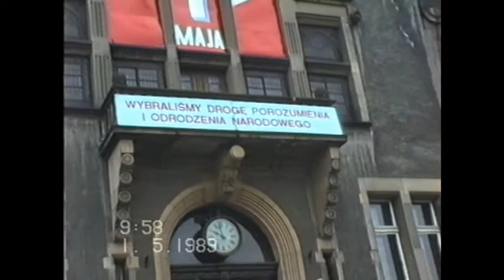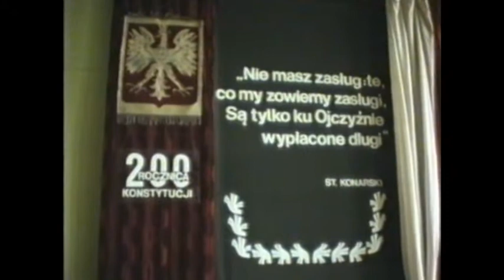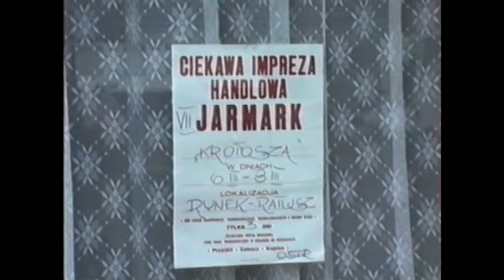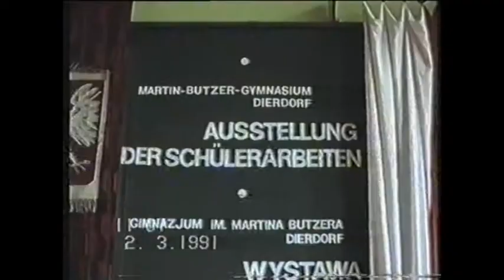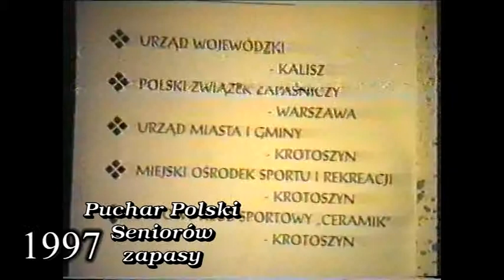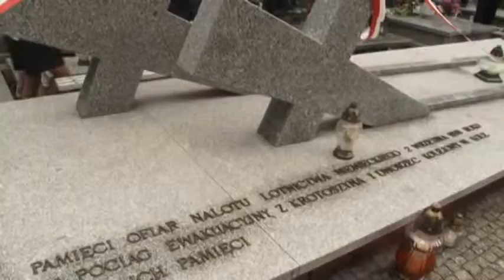2015 - 25 lat samorządu Krotoszyna (materiały archiwalne UM)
Film zrealizowano z materiałów archiwalnych Urzędu Miejskiego w Krotoszynie z lat 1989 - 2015. Wykorzystano nagrania video pracowników urzędu: Jerzego Janickiego i Jacka Kępy. Montaż Wideo-Pawlik.